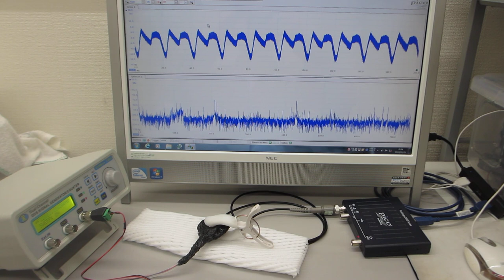‹‹超音波の非線形振動現象をコントロールする実験››（超音波システム研究所）